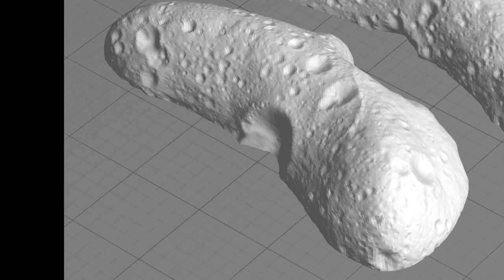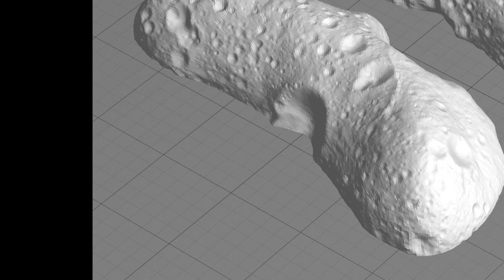Psiquislarva - Instrumental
Banda Tijuanense early 90's integrada por Salvador VIllanueva, Miguel Velasco y Mauricio Bejarle.